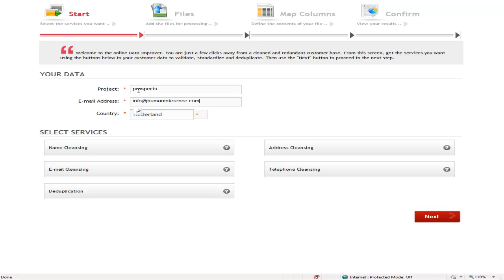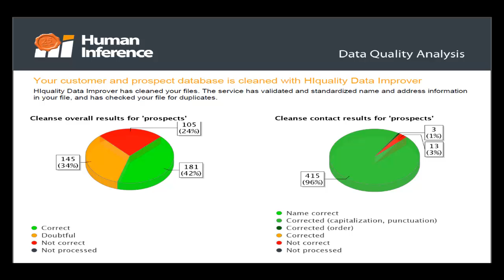Data Quality made Easy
Your data quality issues solved in a matter of minutes.